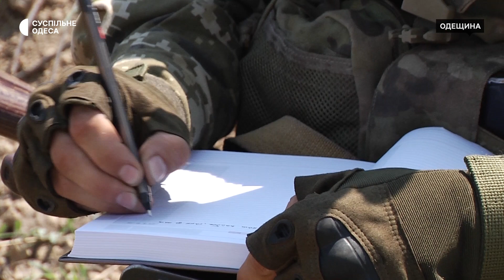Охороняє кордони Одещини: актор з популярного серіалу став військовослужбовцем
Минулого року – актор українського серіалу «Кріпосна». Зараз – військовий, який охороняє кордони Одещини. 21-річний Руслан Пахомі змінив образ барона у кіно на стрільбу, автомат та окопи з початком повномасштабного вторгнення Росії. Натомість артист продовжує займатися творчістю.